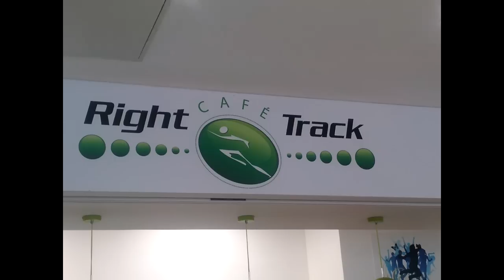Hurling gone wrong! :)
Marketing viral campaign for The Right Track Cafe in the Pess building in University of Limerick.It's the newest cafe on campus and holds a ride range of delicious healthy food.